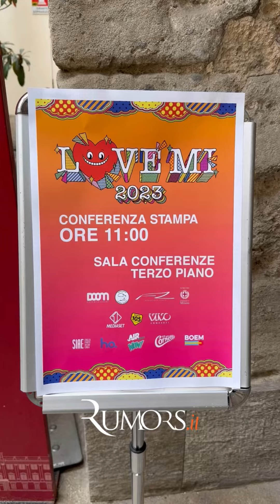Love Mi 2023 - Fedez presenta la seconda edizione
Love Mi 2023 sta per tornare: il 27 giugno in Piazza Duomo avrà luogo la seconda edizione del concerto-evento organizzato e creato da Fedez a scopo benefico.
Ecco tutto ciò che sappiamo sulla prossima edizione.